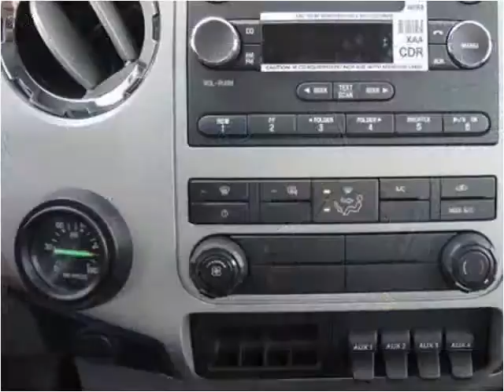2015 Ford F750 New Cars Manassas VA